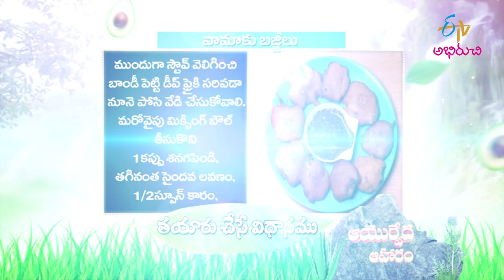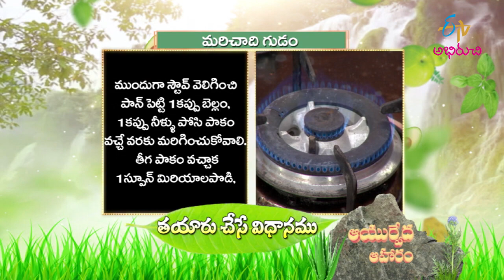Vaamaku Bajjilu | Ayurveda Aaharam | 30th September 2021| Full Episode| ETV Abhiruchi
గుణాలను ఇచ్చే వామాకు తో బజ్జీలు, మరిచాది గుడం

The guest shares us with the tasty and healthy dishes Vamaku Bajjilu and Marichadi Gudem prepared using ayurvedic herbs and spices.